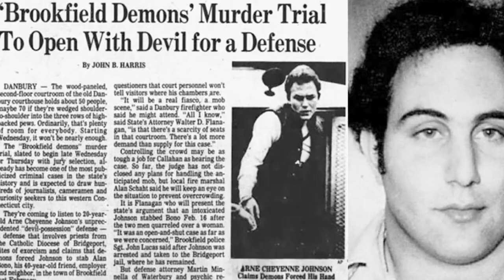INVOCAÇÃO DO MAL 3 - É bom? Valeu a pena o final da trilogia?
Nesse vídeo review vamos falar sobre Invocação do Mal 3: A Ordem do Demônio, que fecha a trilogia de filmes com o casal Warren.

O Zona E produz conteúdo sempre voltado para cultura pop e entretenimento Nerd. Focamos na produção de material sobre filmes, quadrinhos, séries, games, animes, eventos e muito mais.